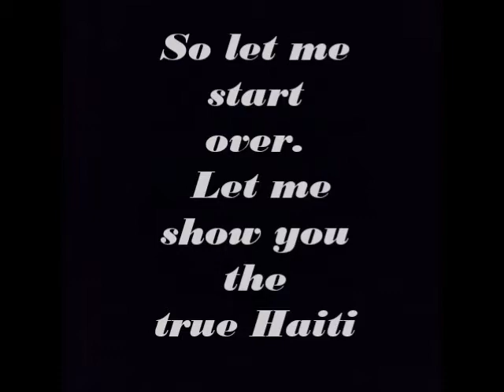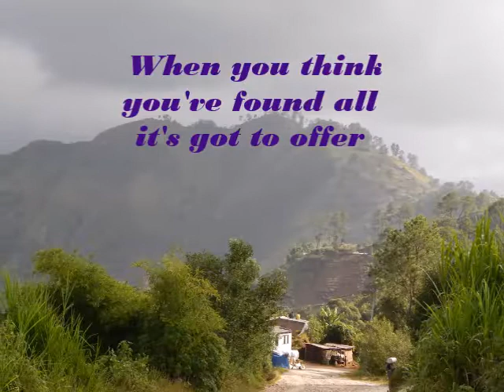Haiti: the Pearl of The Caribbean, Phidjne